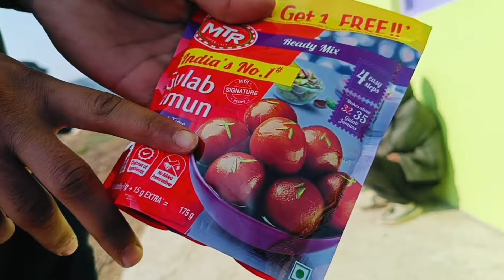बाप रे इतना बड़ा बिग फैन जेसीबी लेकर घर आ गया मिलने और हमने बनाई रसगुल्ला घर में 💓😱🏎️